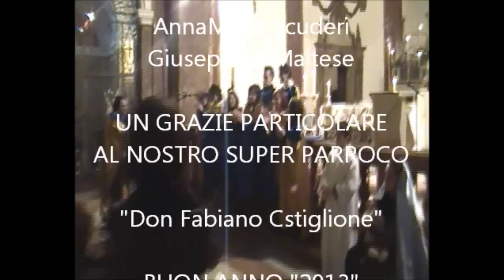MiniConcerto di Capodanno - Chiesa Madre - Castellammare del Golfo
MINI CONCERTO - Chiesa Madre 1 Gennaio 2013 BRANI ESEGUITI: Ave piena di grazia; Ninna nanna per un re; Credo in te Signore; Meraviglioso sei.  RINGRAZIAMO TUTTI PER AVERCI AIUTATO!